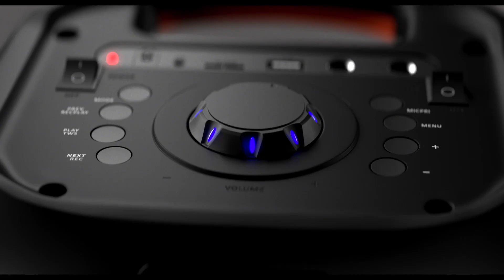ഫ്ലാഷ്സെയിൽ തിരക്കിൽ ദുബായിലെ മാളുകൾ, മൂല്യങ്ങൾക്കു ചേരാത്ത പരസ്യങ്ങൾ നീക്കണമെന്ന് യൂട്യൂബിനോട് സൗദി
90% വരെ വിലക്കിഴിവുമായി ഫ്ലാഷ് സെയിൽ തിരക്കിൽ ദുബായിലെ മാളുകൾ, മൂല്യങ്ങൾക്കു ചേരാത്ത പരസ്യങ്ങൾ നീക്കണമെന്ന് യൂട്യൂബിനോട്  സൗദി, കൊച്ചി ഉൾപ്പെടെ ഇന്ത്യൻ നഗരങ്ങളിലേക്ക് കൂടുതൽ സർവീസുകളുമായി ഒമാൻ എയർ, ഒമാനിൽ ബുധനാഴ്ചവരെ കനത്ത മഴ | 25 ജൂലൈ 2022 - ഗൾഫ് സ്റ്റോറീസ്.